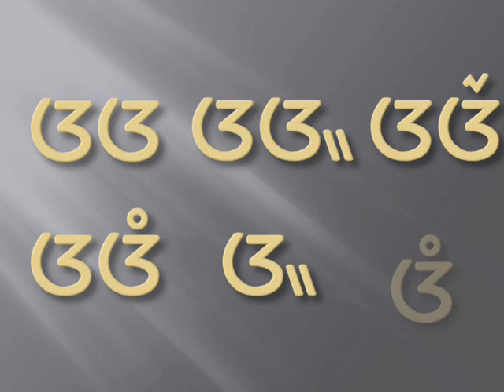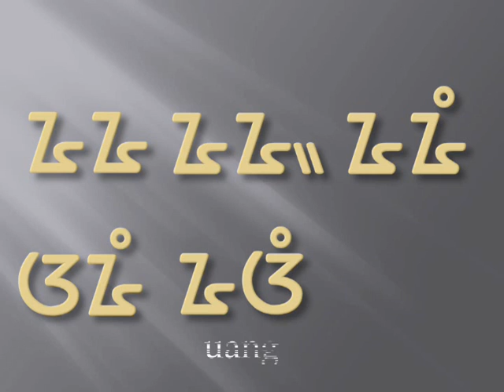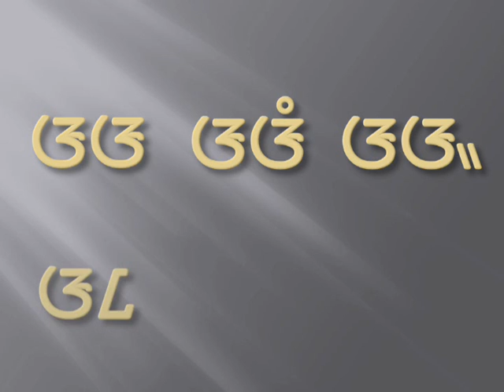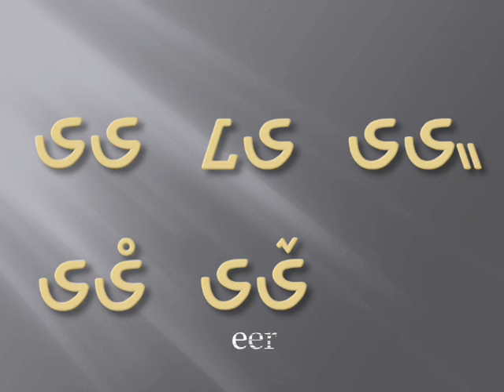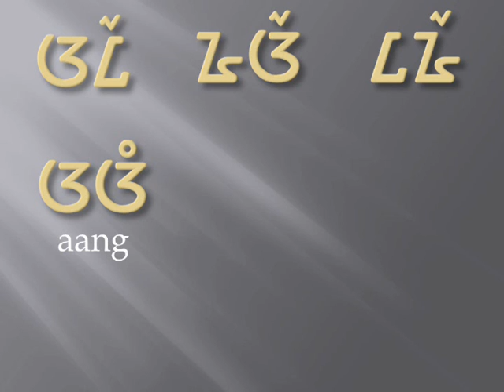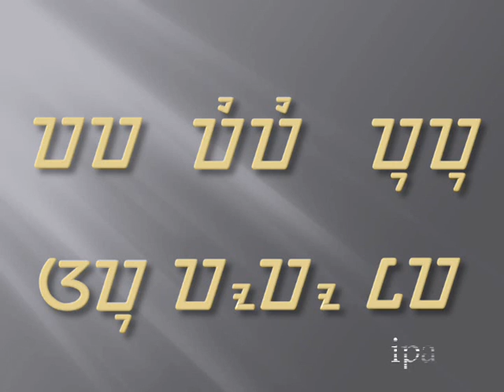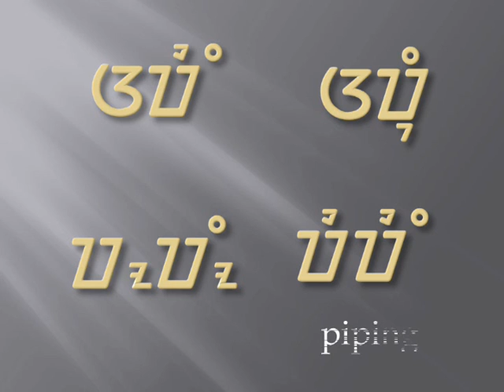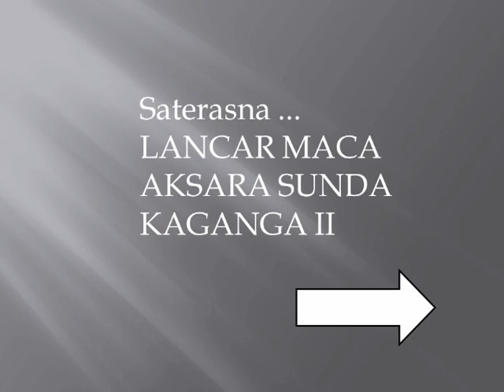Lancar Membaca Aksara Sunda Bagian Ke-1